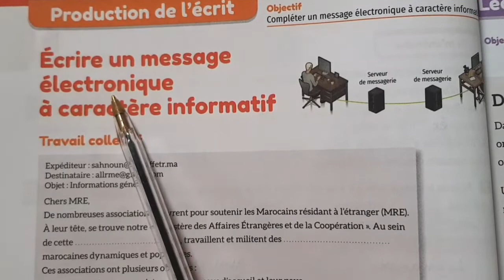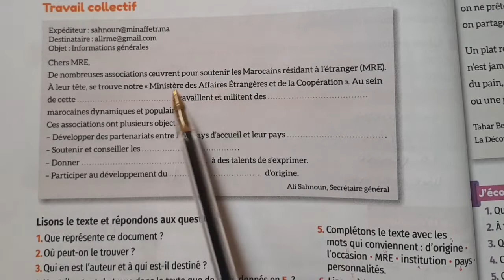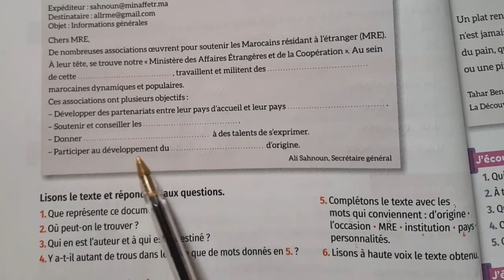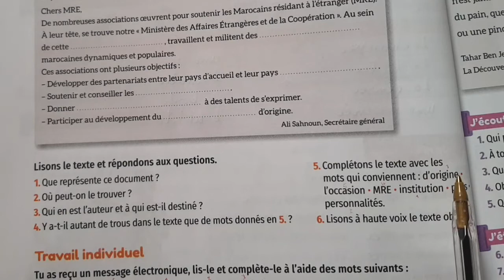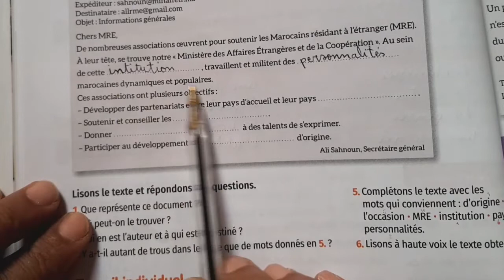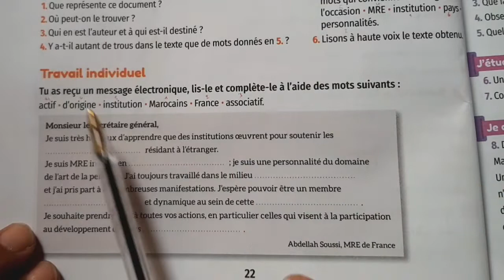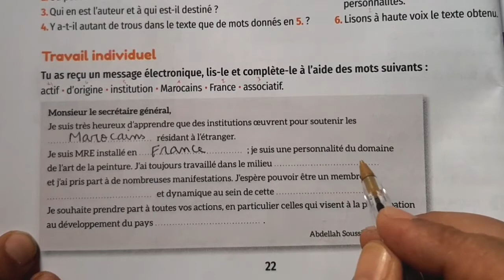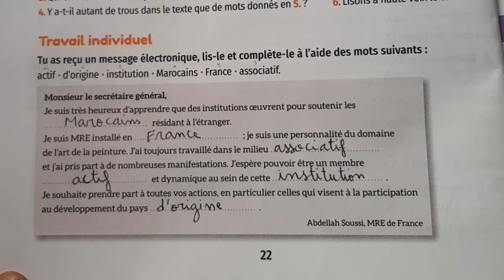mes apprentissages en français 5 page 22 | édition 2022-2023